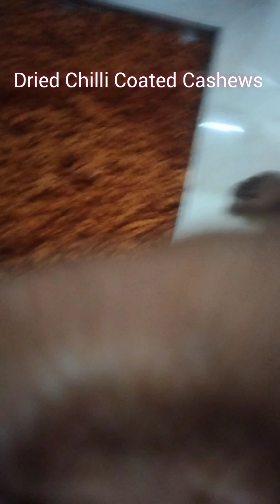Cashew Roasting Machine Coating and drier Chilli Coating